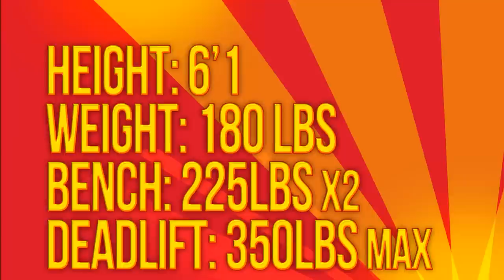QB Chris Sharanewych Senior Highlights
QB Prospect: Class of 2013
GTA CURRENT STAR

Edited: Olsi Spahiu